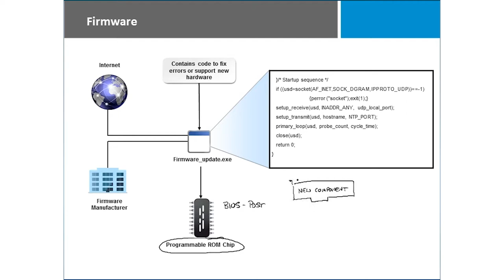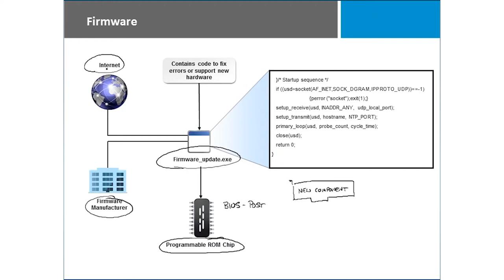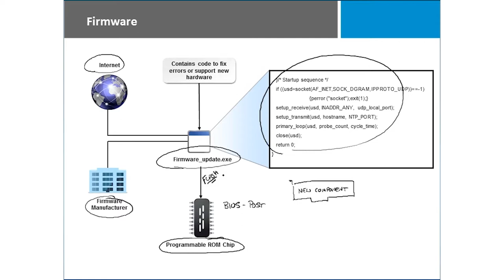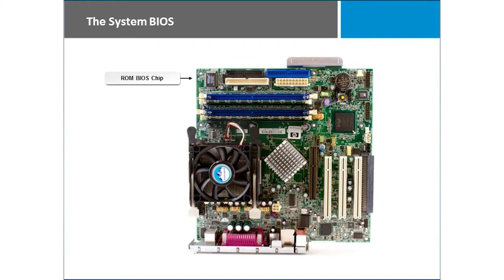CompTIA A+ 900 Certification - Complete Video Course | John Academy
Google Search Text:
information technology certification, how to pass comptia a+ 901 exam, comptia a+ study guide, comptia a+ practice test, comptia a+ 220-901, comptia a+ certification, comptia a+ 901 training, why should i take the a+ exam, how can you get a+ certified, how to study for the a+ certification, studying for the a+ certification, information technology a+, what is the a+ certification?, comptia a+ certifications worthless, comptia a+ certifications, comptia a+ vs mcse, computer hardware maintenance